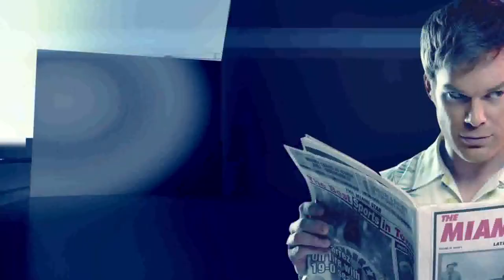Fox Crime July Highlights